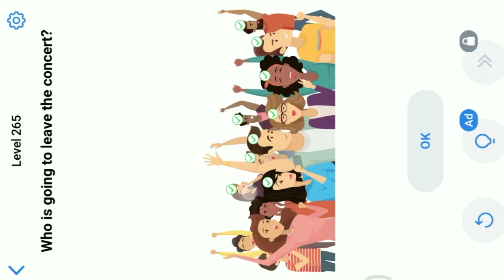Easy Game Level 265 || Who Is Going To Leave The Concern.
Music credits